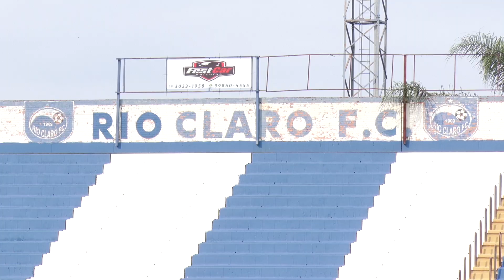Rio Claro Futebol Clube enfrenta o XV de Piracicaba na estreia da Copa Paulista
O time se prepara para o primeiro embate na Copa Paulista, e sabe que é necessário manter o foco nesse momento de ansiedade.